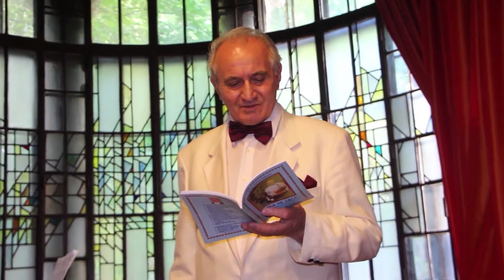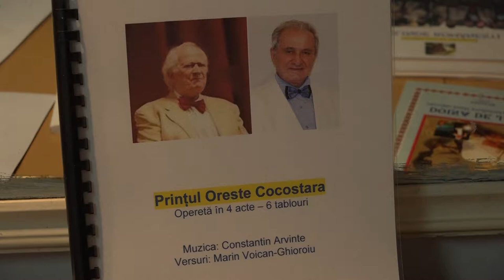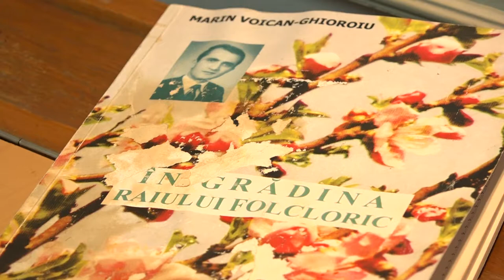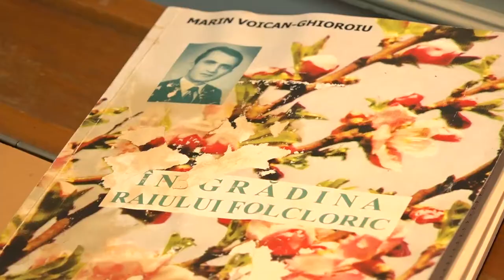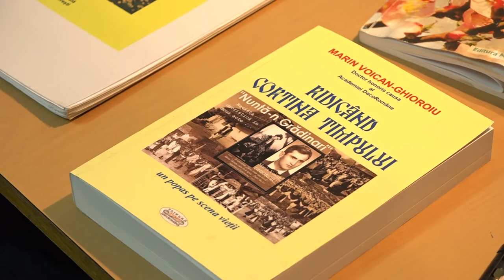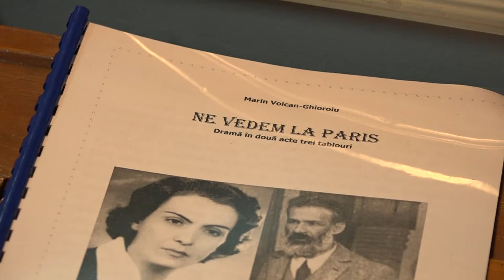CoolArt 21 12 2018 Marin Voican Ghioroiu